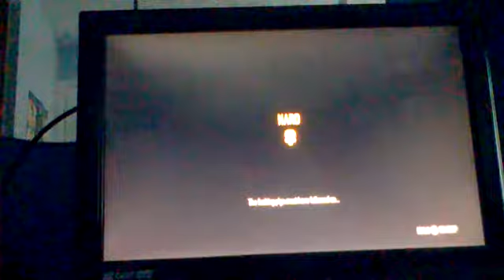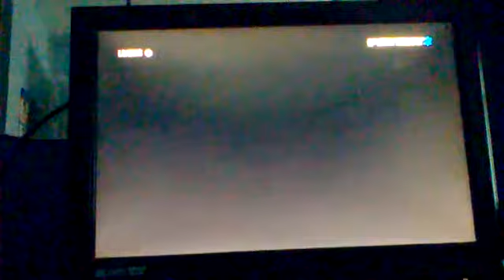Payday 2 escape!! RAWW!!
Hey guys Kieran here from KB Gaming and today I play Payday being joined by Joe.